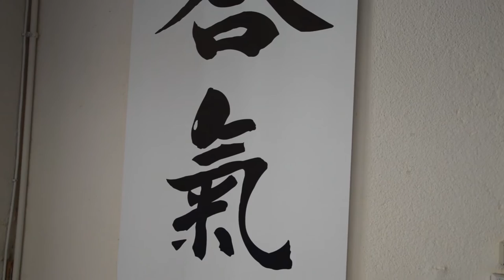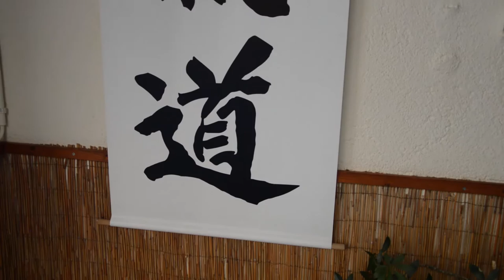Choosing To Become an Aikido Instructor - My Story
Most Aikido practitioners sometimes dream about opening a Dojo. It has been a long dream of mine too and it has become one day a reality. The path to it... was not easy. Here is part 1 of my story.

Is Aikido a Spiritual Martial Art?

Speaker: Rokas Leonavicius
Footage from: Dodzo